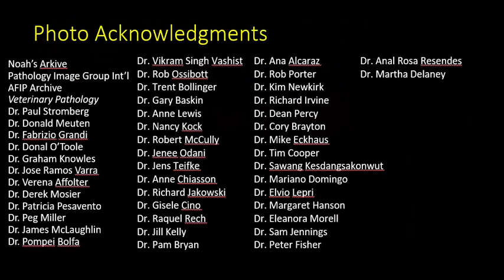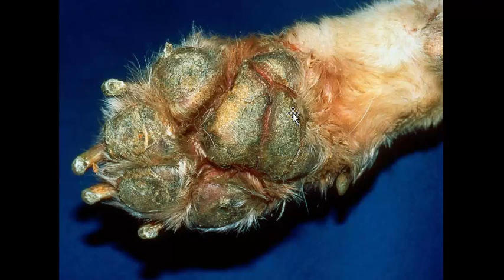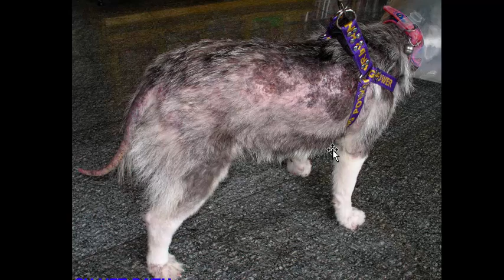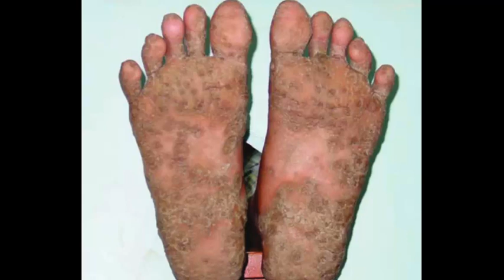Gross Pathology of the Skin 9 - Nutritional Metabolic Toxic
Everything in moderation - too much of one hormone, not enough of one mineral - and everything goes bad. Let's take a look at a few deficiencies, hormonal imbalances, and some stuff animals should NOT be getting into.